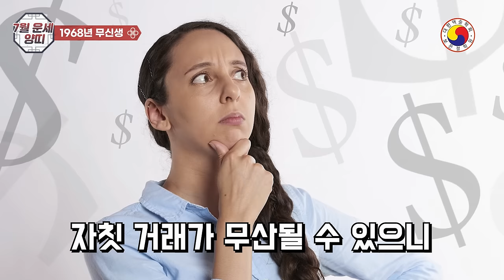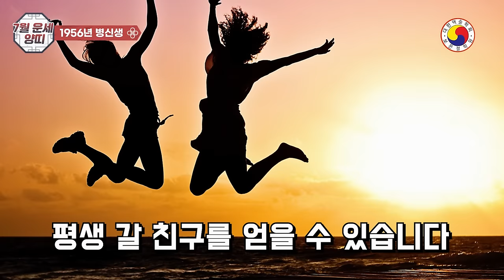7월 원숭이띠 운세- 행운의 신호등:원숭이띠에게 녹색불을 켜지다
7월 원숭이띠 운세-7월 원숭이띠 럭키박스, 행운이 가득
당신의 운세상장에서는 무엇이 나올까요?